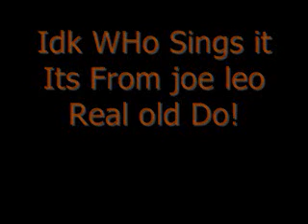SOng Reqwest' Babysteverickytjs123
Learn It If Its To Hard Let Me No I Just Wanted To See If You Could Blow It Up?